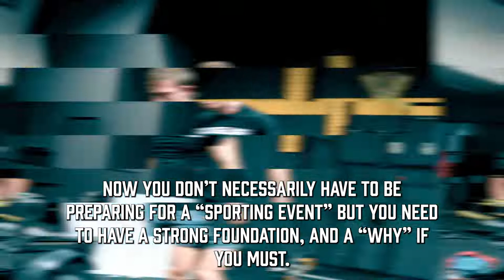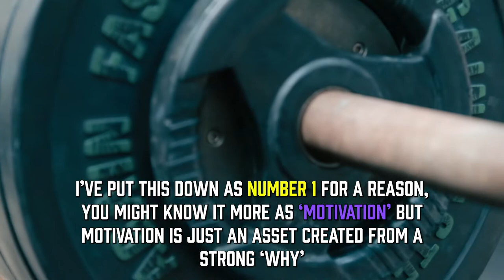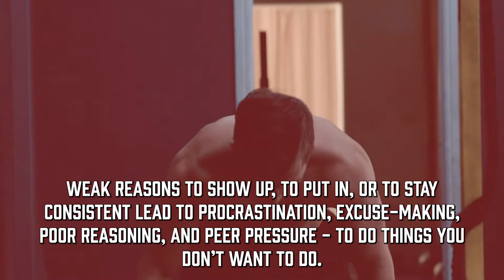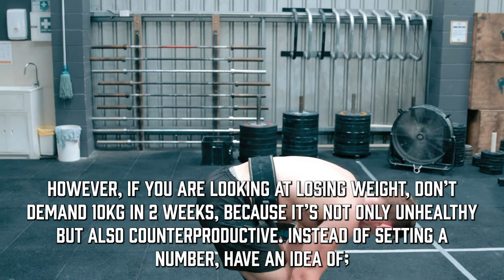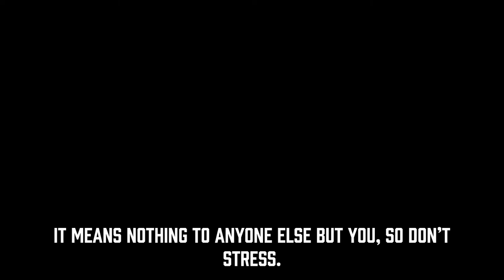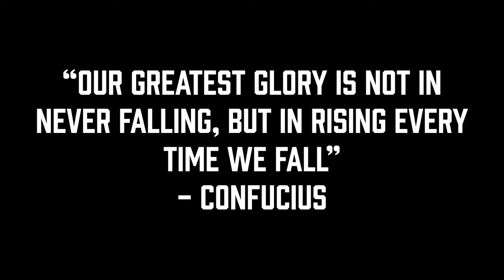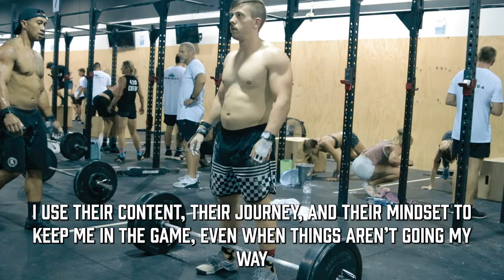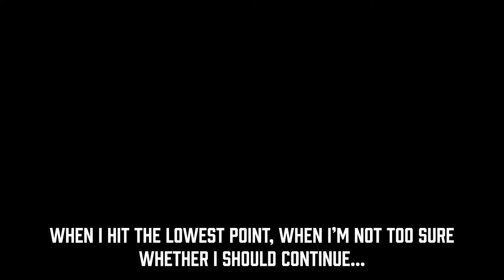How To Become MORE Committed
"Commitment is an act, not a word"
- Jean-Paul Sartre

Being committed to a task, a goal, a prospect or your fitness journey requires one main component:
A solid and clear "Why"

In today's episode, we cover how exactly YOU can find your 'WHY'
This includes;
- Why it’s important to have a Why (no pun intended)
- Common errors people make
- How to create YOUR WHY
- Realistic goal setting
- Motivation - What keeps me going.

'WHY' Template:
1. What is it you are looking to achieve?
- With this kind of aspiration, be direct, be ambitious, but also be realistic.
- Is there something or someone who has achieved something you would like to?

- Or a weight-based goal:
- An item of clothing you’d like to fit into
- A level of confidence you want to display, whether that’s wearing swimmers at the beach without worry of judgment
- A measurable variable you want to hit - Like a better resting heart rate, or lower blood pressure
If it is a weight-based goal, focus on measuring the following;

If it is a weight-based goal, think of these measurable;
1.What your mirror reflection tells you.
2. Measurements with a measuring tape
3. Photos
- Instead of worrying about scales or body weight.

2. Motivation
- Now, as mentioned, a strong 'Why' will provide you with all the motivation you need, however.
- I understand there are going to be tough days, obstacles, adversities, and injuries that will slow your progress down.
- This is all part of life, if you don’t expect it to happen, you will be in for one mighty shock.

3. How to stay motivated, when times get tough?
Quotes, Books, Role models, and self-reflection are all imperative parts of allowing myself to stay motivated when I hit rock bottom.

4. Role models;
Find people who, in your field, have the morals, and mindset you want to aspire to;
My role models include;
 @Jeff Nippard   @James Smith Media   @Ryan Holiday   @Australian Strength Coach   @Jocko Podcast   @David Goggins   @James Clear

5. Podcasts
Podcasts are a way to listen more interactively and freely with your favorite role models on a more open forum platform.
My favorite podcast is  @CompTrain 's "Chasing Excellence" podcast by Ben Bergeron

0:00 - 1:18 - Introduction
1:18 - 2:00 - What is your "Why?"
2:00 - 2:34 - Common Excuses/Reasons
2:34 - 5:43 - Finding Your Why/How to create your's
5:43 - 8:16 - Motivation
8:16 - 9:22 - Outro